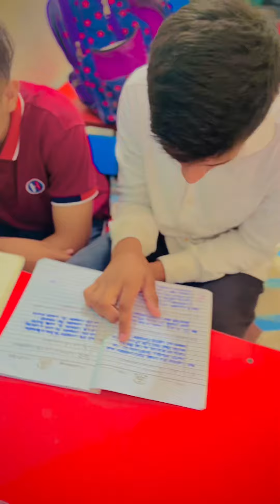Admission Open 2024 to 2025